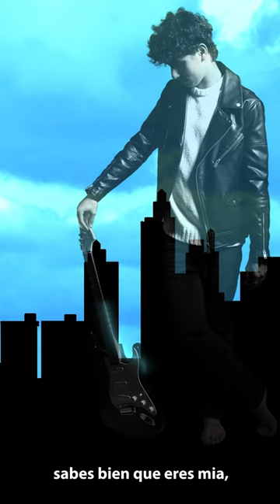Cupido me flecho (Visualizer)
Amazon Music